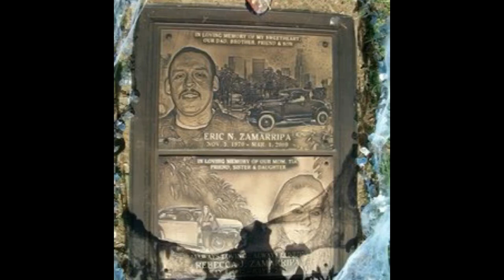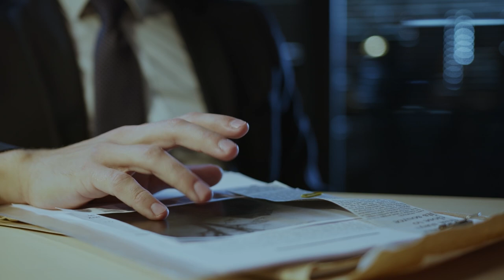THE STORY OF ECHO PARK GANG ACTIVITY WAR TALES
THE BARRIO TALE OF ECHO PARK GANG ACTIVITY AND WAR TALES

1. This video has no negative impact on the original works ( it would actually be positive for them ).
2. This video is also for teaching purposes
3. It is not transformative in nature.